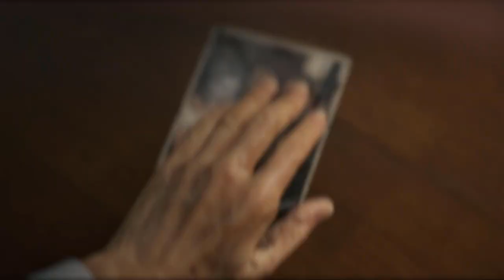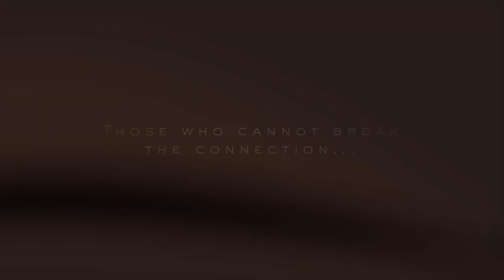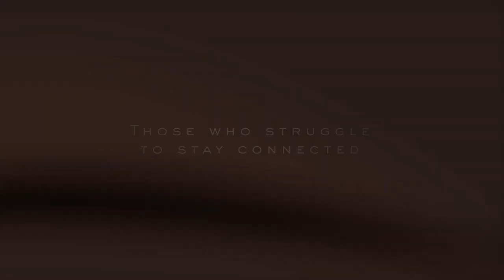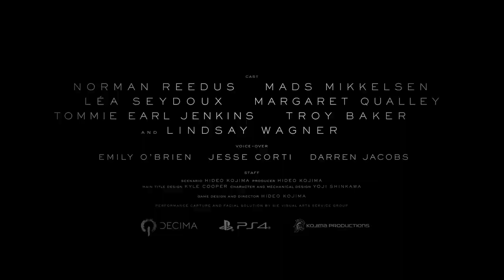Death Stranding trailer with vocals - Sandra Nasić of Guano Apes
Song: Apocalyptica - "Path Vol. 2" (Featuring Sandra Nasić)